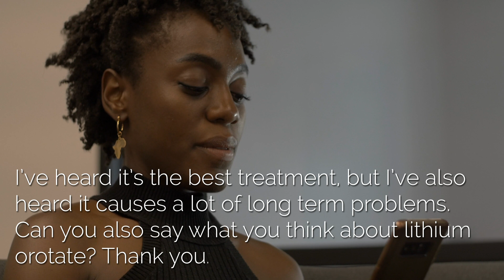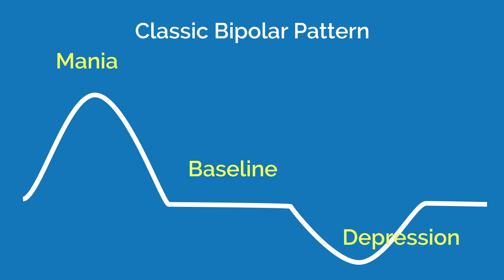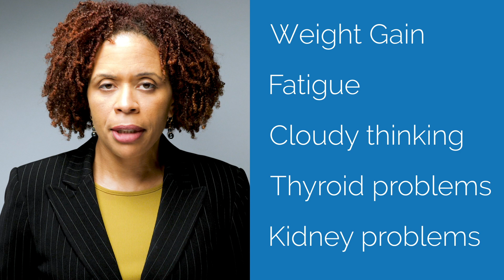Bipolar Disorder - When we use Lithium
Lithium is the first recommended treatment for bipolar disorder, but only when you have classic bipolar disorder. Classic bipolar disorder is when you have a clean separation between depressive episodes and manic episodes. I've defined depression and mania in several videos that are grouped into my bipolar disorder playlist.

A clean separation means that when one episode is over, you return to your baseline until the next episode comes. You don't have lingering depression with anxiety mixed in.

Lithium is not a good choice when you have a mixture of mania and depression symptoms happening at the same time. We call this bipolar disorder with mixed features. So you have the hyperarousal of mania where you are sped up, you may be impulsive, using poor judgment, irritable or angry while also having at least 3 depressive symptoms with your mania. I describe this in more detail in my mixed mania video.

In the case of mixed features, the recommended first choice is an antipsychotic medication like quetiapine. We use the second generation antipsychotic medications as mood stabilizers in bipolar disorder.

One thing that lithium does that the other medication don't do as well is it reduces suicidal thinking. The only other medication that addresses this at the same level is ketamine, which we use for treatment resistant unipolar depression.

Side effects of lithium
Lithium can cause weight gain, tiredness, and fuzzy thinking similar to some of the other mood stabilizers. But Lithium also has some side effects that can come with long-term use. Lithium can cause your thyroid to malfunction such that you start to produce inadequate amounts of thyroid hormone.

The second long-term side effects is to your kidneys.  Everyone has some decline in kidney function as you get older. But long-term lithium use can accelerate this process. You can also get a condition called diabetes insipidus. This is different from diabetes mellitus where you get elevated blood sugar levels. With insipidus, your kidney loses its ability to concentrate your urine. You get frequent urination and excessive thirst.

Diabetes insipidus can happen even within the first weeks to months of taking lithium. In usually resolves on its own, but it can persist in about 25% of people. Sometimes this problem can be helped by taking your lithium all at once at bedtime. If the problem doesn't go away, then it's probably best to switch to a different mood stabilizer. If you catch it early, it's reversible usually within weeks.

Another way lithium can damage your kidneys is if it gets too concentrated in your blood. It can reach toxic levels and damage your kidneys. That's why it's important to have your lithium levels checked on a regular basis and you have to make sure you stay hydrated. If you loose a lot of fluid from excessive sweating, diarrhea or vomiting, watch carefully for signs of lithium toxicity.
Early signs of lithium toxicity are tremor, slurred speech, feeling tired and weak. You can also get diarrhea and vomiting from the toxicity. If you started feeling this way, you should get yourself to an emergency room or urgent care to be evaluated.

If you are on lithium, make sure all of your doctors know so they can check for any drug interactions from medications they prescribe. Also, if you have pain problems, watch your consumption of non-steroidal anti-inflammatory medications like Advil or Aleve. This class of medication can increase lithium levels.

What about lithium orotate?
This is a version of lithium that is available over the counter. It's a much lower dose of lithium than what you get with prescription lithium. The prescription versions are lithium carbonate and lithium citrate.  Because you are still taking lithium, you are still susceptible to the risks that you have with prescription lithium.